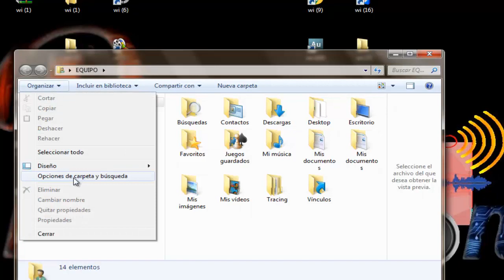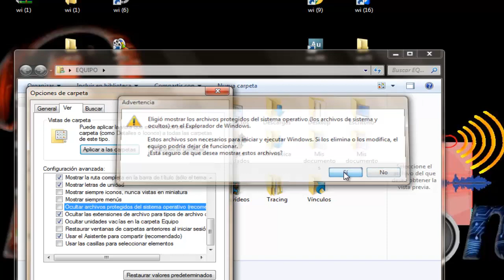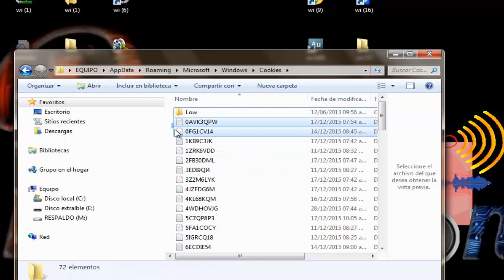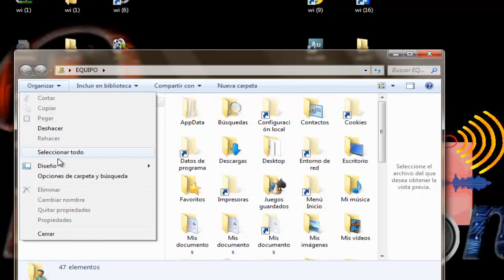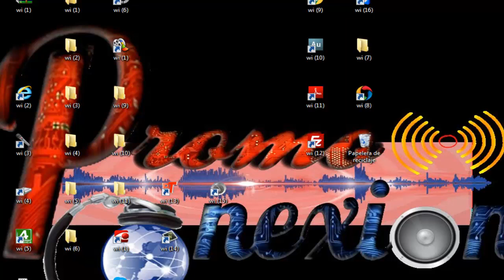como eliminar cookies bien explicado sin programas en español